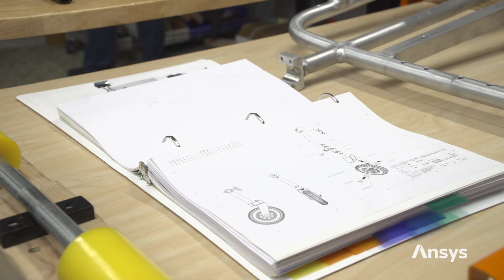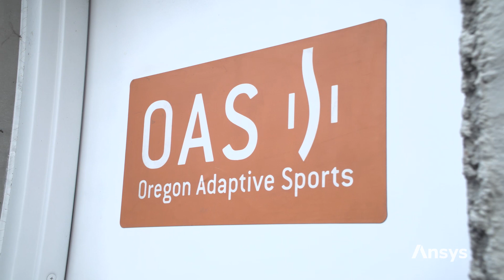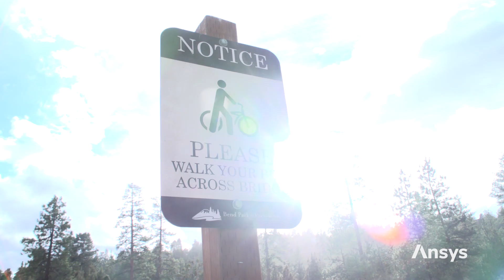Advenchair Conquers New Terrain Faster Using Ansys Discovery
The Onward Project LLC, apart of the Ansys Startup Program, leverages Ansys Discovery simulation software during the concept and design phases of their product development process, enabling to them to understand the affect of design decisions, minimizing prototyping.